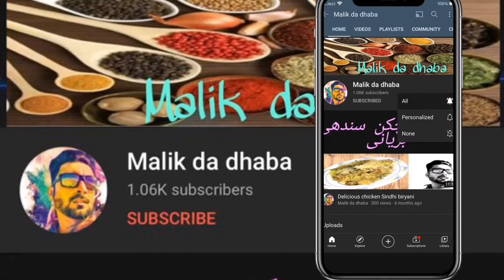How to fry shrimps in a pan | Fried shrimps recipe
How to fry shrimps in a pan | Fried shrimps recipe |  Malik da dhaba recipe | Malik da dhaba shrimp fry recipe |

Dear viewers “Assalam o Alaikum “

Malik da dhaba is a cooking channel, where you’re going to see a mouth watering recipes, in large varieties of unique dishes Indian and Pakistani recipes in Urdu/Hindi/ and English translations. So buckle up and let’s start a new journey with cooking expert Malik Adnan with malik da

Please visit my Facebook page link is below

5 minutes quick breakfast recipe

Cooking is all about people. Food is maybe the only universal thing that really has the power to bring everyone one in one table.
Guys Malik da dhaba is a right place for you to watch latest recipe in Urdu and English subtitle. We are expert to make Indian and Pakistani national and international dishes in our channel .